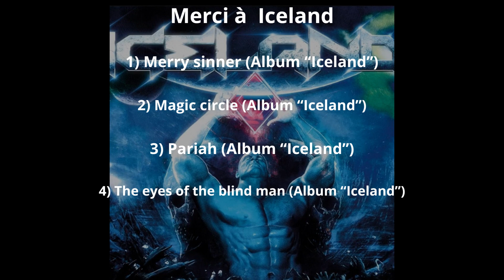Iceland (Paris) (Thrash metal)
Decouvrez Iceland à travers des photos, des extraits musicaux, mais aussi leur actu et leurs projets. Encore une belle découverte Metal !

Decouverte Rock
Decouverte Metal
Decouverte Punk